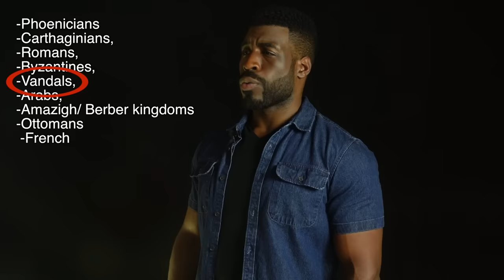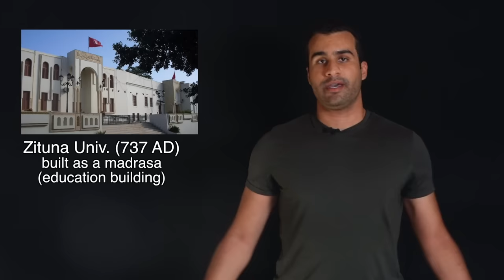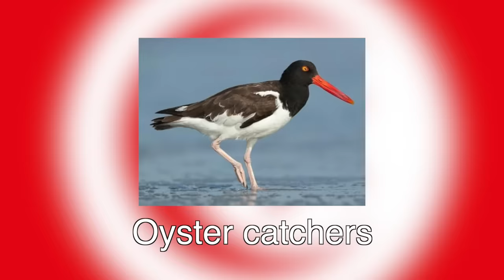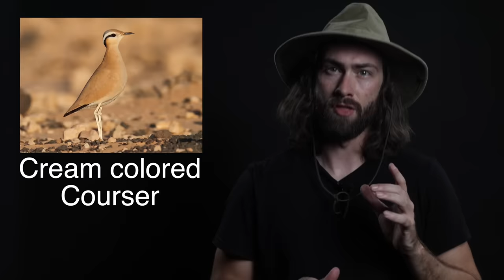Geography Now! TUNISIA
Your knees will will jump to the “tune” of this one. May as well call them “Tune-knees” Ee-Yaaa!

1905 N Wilcox ave, # 432